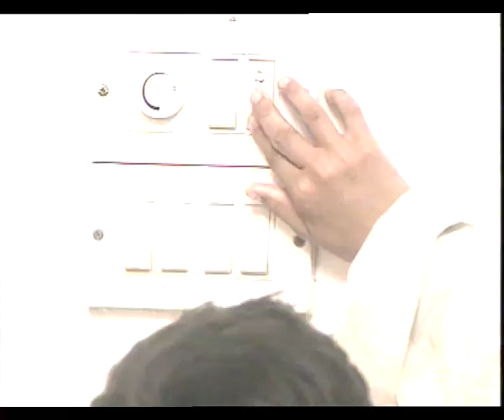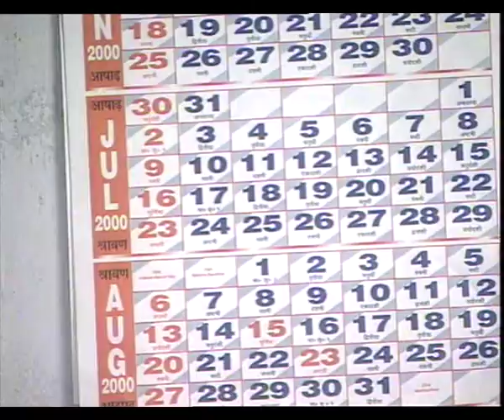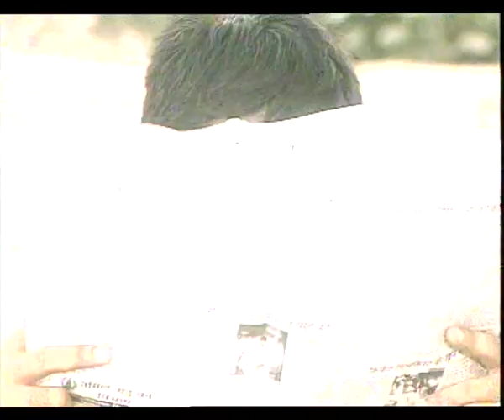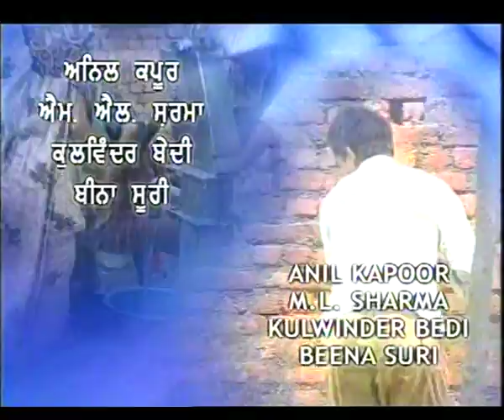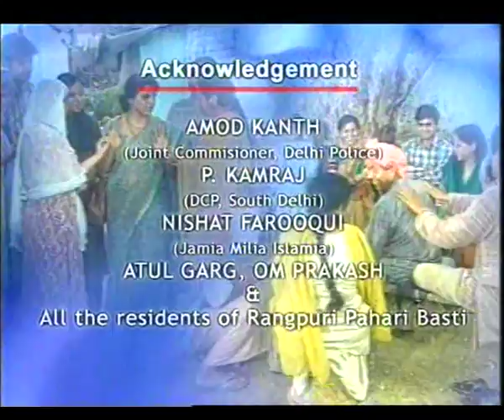BADLEYA ZAMANA EP 7